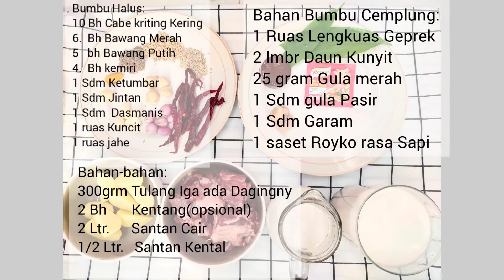Rendang Tulang Iga Masakan Nusantara by Mesha happy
Mesha happy kali ini masaknya Rendang tulang iga Masakan Nusantara by Mesha happy  yg Dibuat dari Bumbu Nusantara indonesia, yg sangat Enak.

Memasak Rendang Memakan waktu yg lama utk mendapatkan Rasa terenak..
salah satu bahan yg dibutuhkan utk membuat Rendang
daging sapi, tulang iga, bisa diganti daging kerbau, kambing, atau sesuai selera.
Utk bumbu dan Bahanya sdh ada pada video Mesha happy
Semoga tutorial ini bisa membantu.